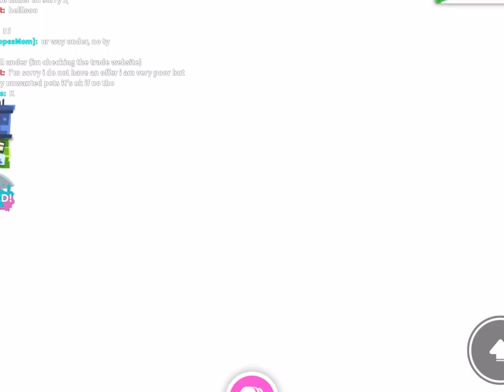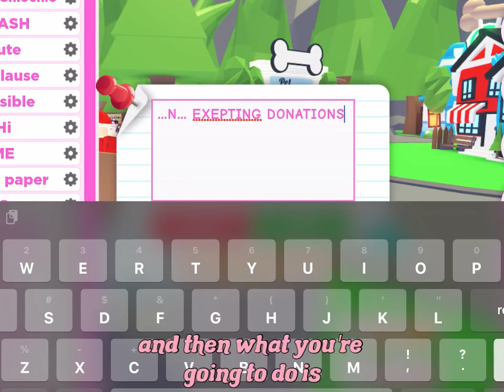How to get RICH ✨💸🤑 In Roblox Adopt me! **BEST METHODS** //ChloChlo ✨😂✨👌🤑💸💖